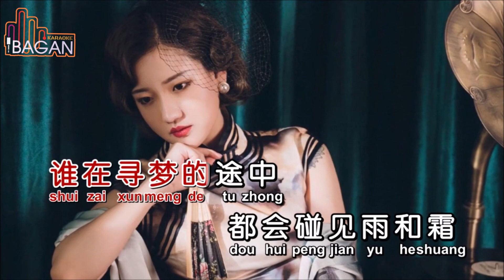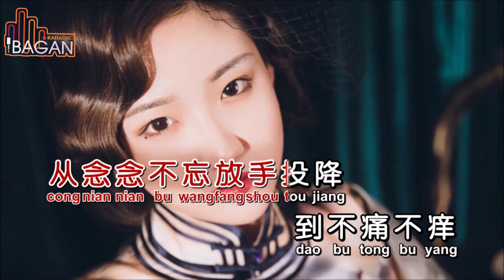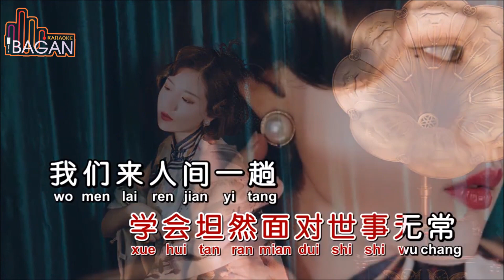YI HUANG BAN SHENG YU GUO [[ 一晃半生已过 ]] KARAOKE NO VOKAL